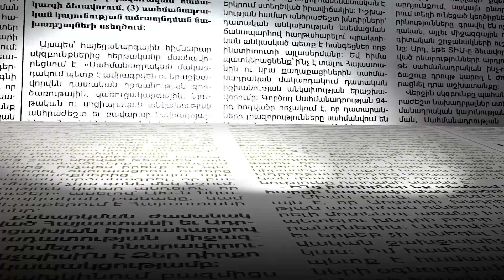Ավազի դեֆիցիտ է․ ինչու է գինը կտրուկ թանկացել